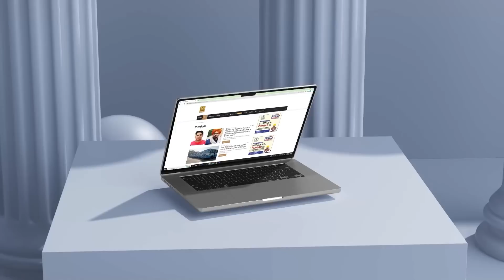ਆਹ ਸੁਣੋ SGPC ਵਾਲਿਆਂ ਦੀਆਂ ਤਨਖਾਹਾਂ, ਸੁਣਕੇ ਲੱਗੂ ਧੱਕਾ, ਪ੍ਰਬੰਧਕ ਹੀ ਬੋਲ ਬੈਠਿਆ ਸੱਚ | D5 Channel Punjabi